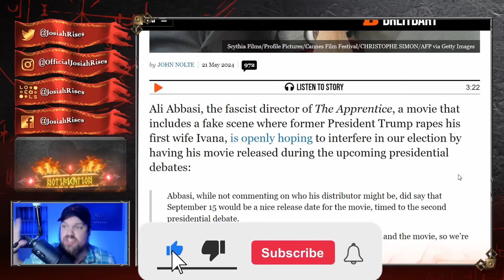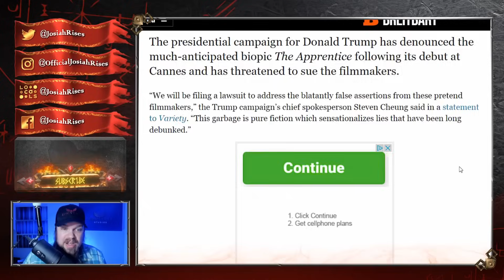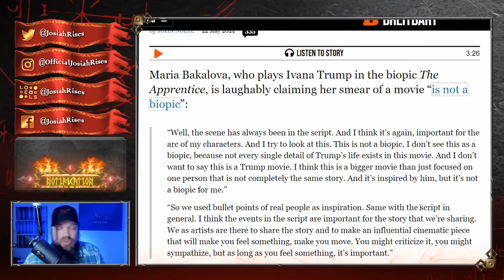Hollywood GETS CAUGHT - Celebrities PANIC After ORANGE MAN BAD Does This!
❤️Josiah

Hollywood's EVIL TRUMP Movie Gets TERRIBLE NEWS - Elites PANIC!